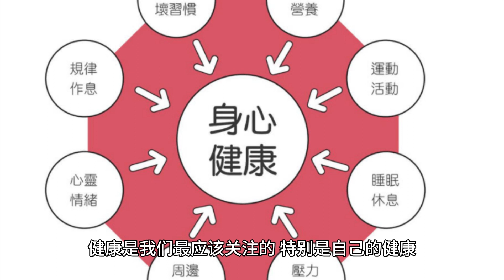冬季养生与主动健康管理直播讲座